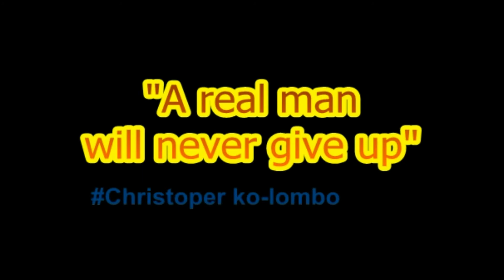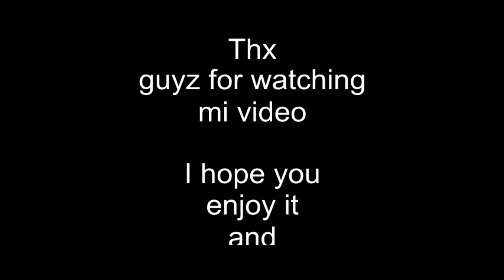Minesweeper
Actually this is my second finished Minesweeper, but I have no  recording of the first Minesweeper because I didn't know how to record my video game in that time. So, apologize about it :)